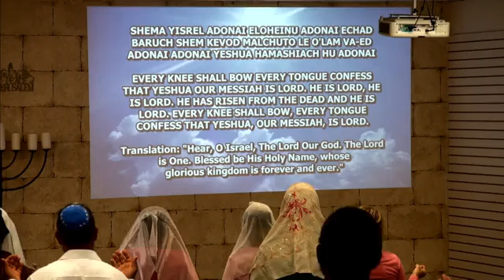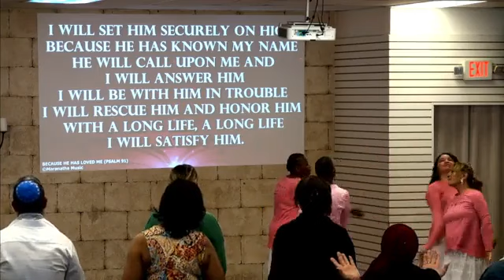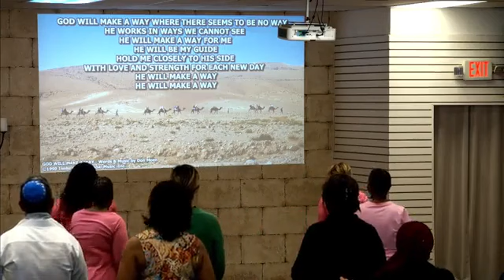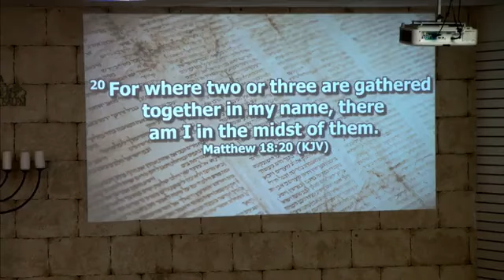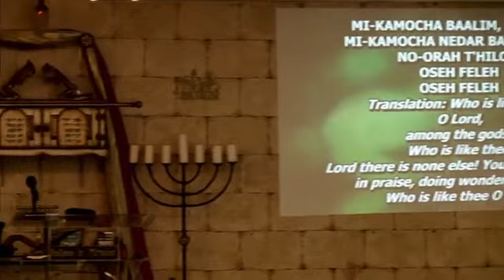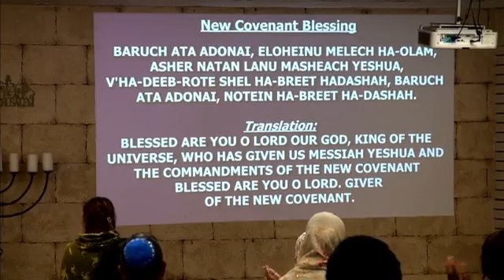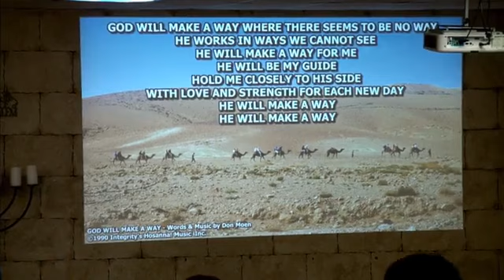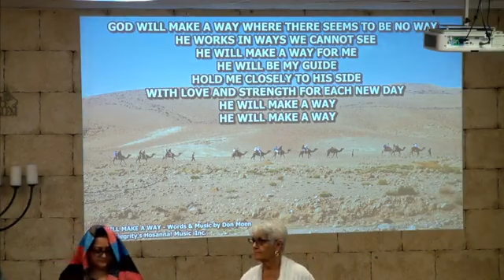JUNE 17, 2023